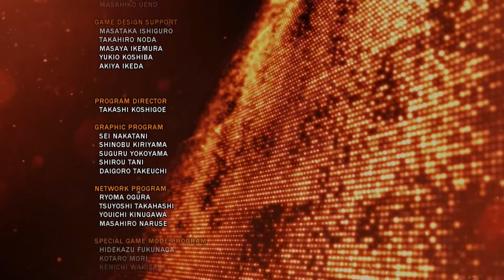Edgey Plays Tekken Tag Tournament 2: King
Meow meow kitty man!